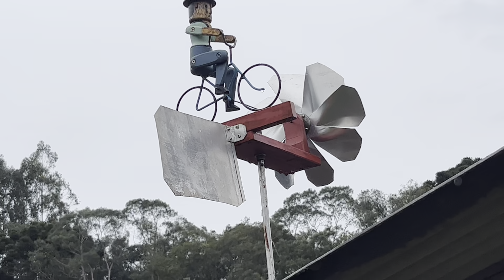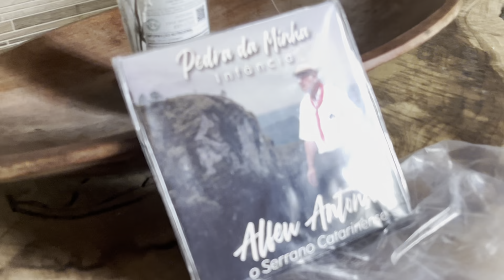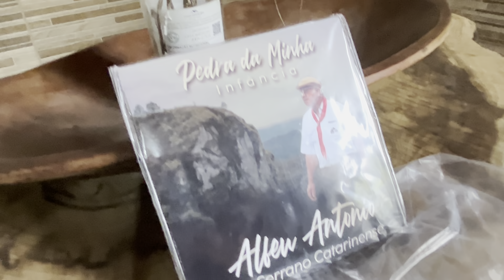UM CASAL QUE DÁ EXEMPLO DE VIDA TRABALHO E CORAGEM...SEU ALFEU DE RIO NEGRO PARANÁ...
UM CASAL QUE DÁ EXEMPLO DEVIDA TRABALHO E CORAGEM...SEU ALFEU DE RIO NEGRO PARANÁ...

AGRADEÇO DE CORAÇÃO DOUGLAS PELA SUA PARTICIPAÇÃO NO CANAL ONDE VEM ABRILHANTAR NOSSO TRABALHO... GRANDE ABRAÇO.